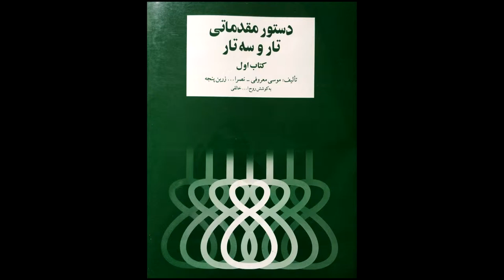تمرین 15 تار نیما فریدونی دستورمقدماتی تار وسه تار کتاب اول هنرستان موسیقی روح اله خالقی